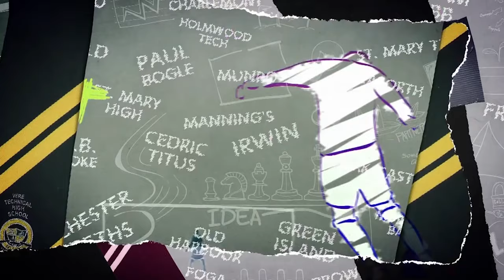William Knibb High win 1-0 vs Central High in Round 2 ISSA SBF DaCosta Cup! Match Highlights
SportsMax presents Round 2 DaCosta Cup highlights between William Knibb High and Central High.